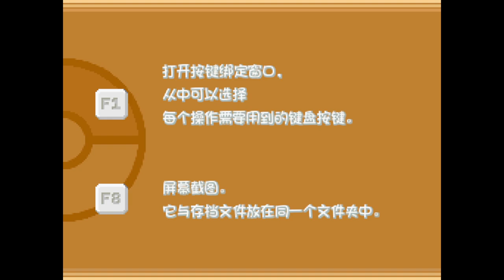近期最熱門的改版同人作品？燃之智Ep. 0(試玩)